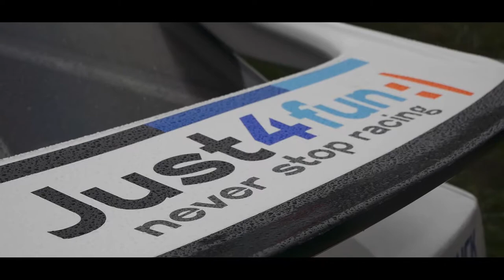48 Rajd Świdnicki 2020 l Sieklucki / Foltynowicz l Ford Sierra l